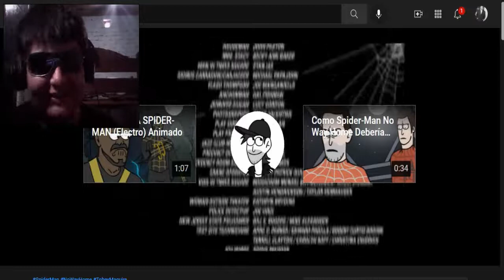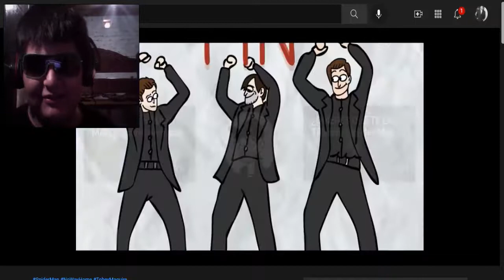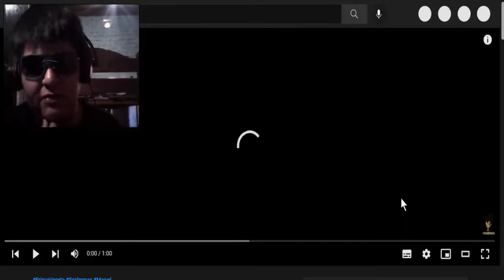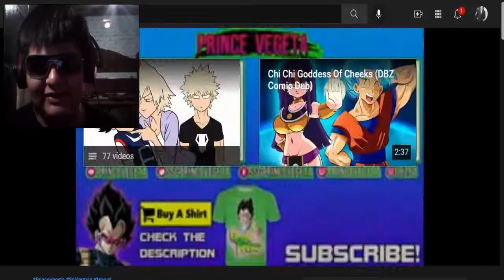ELECTRO BASADO - MESMES DE SPIDER-MAN NO WAY HOME